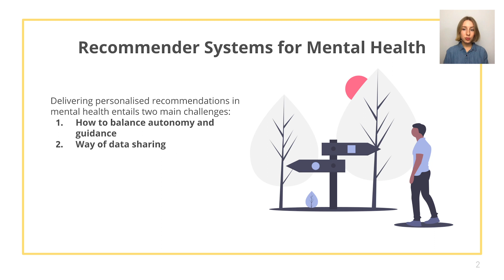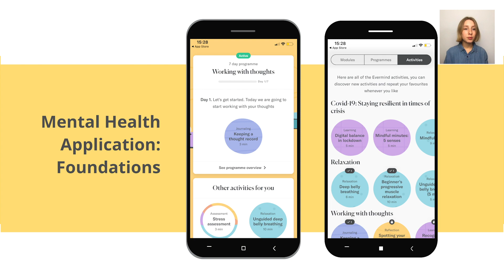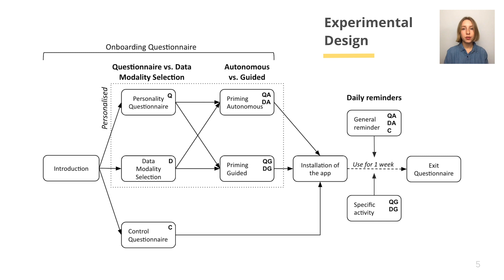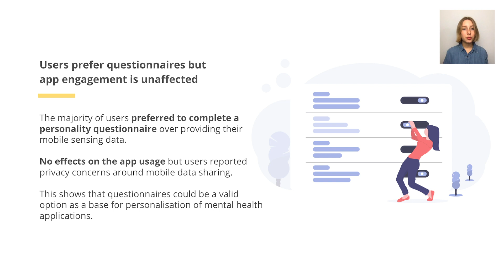Personalised Recommendations in Mental Health Apps: The Impact of Autonomy and Data Sharing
Svenja Pieritz, Mohammed Khwaja, Aldo A Faisal, Aleksandar Matic

Session: Mental Health

Abstract
The recent growth of digital interventions for mental well-being prompts a call-to-arms to explore the delivery of personalised recommendations from a user's perspective. In a randomised placebo study with a two-way factorial design, we analysed the difference between an autonomous user experience as opposed to personalised guidance, with respect to both users’ preference and their actual usage of a mental well-being app. Furthermore, we explored users’ preference in sharing their data for receiving personalised recommendations, by juxtaposing questionnaires and mobile sensor data. Interestingly, self-reported results indicate the preference for personalised guidance, whereas behavioural data suggests that a blend of autonomous choice and recommended activities results in higher engagement. Additionally, although users reported a strong preference of filling out questionnaires instead of sharing their mobile data, the data source did not have any impact on the actual app use. We discuss the implications of our findings and provide takeaways for designers of mental well-being applications.